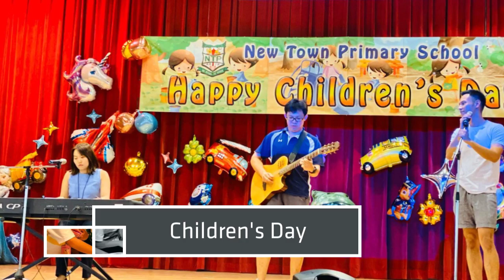New Town Pri 2019